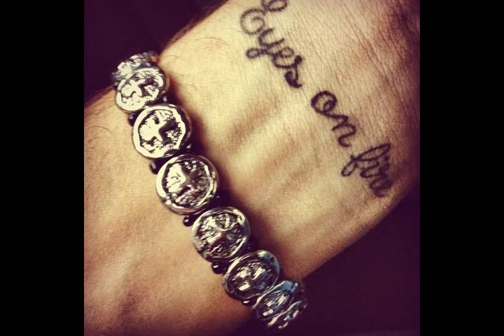Знал бы прикуп жил бы в Сочи из альбома Ада Асташенкова 2015 2016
Слова: Ада Анисимовна Асташенкова, Игорь Вениаминович Мошкин

Знал бы прикуп жил бы в Сочи

synthesizer & guitar

Мне хочется назвать любимой тебя,
Обнимать и нежно целовать, любя.
Мой океан любви клокочет и бушует,
Я на берегу, кричу. Кого волнует?

guitar

Меня понесло, захватила мечта
В далекие, неизвестные края,
Свирепствует, бушует, не стесняясь,
Властвует судьба, в лицо мне улыбаясь.

Безраздельно и беспредельно вершит судьба процесс,
И его не остановишь , он вводит в стресс.

guitar

Время бежит, мечтаю дни и ночи,
Знать бы "прикуп, жил бы в Сочи".
В сказках - достижение "бескрайней высоты",
В реале - это лишь "бредовые" мечты.

guitar

Постоянно твержу себе:
Она недостижима,
Но хочу, как некоторые, - быть бы в полете одержимым,
Нервы от этого порой становятся в "напряг".
В жизни это невозможно, а в мечтах – пустяк.

synthesizer & guitar

Друг сказал: "Верь, мечта свершится,
Ерунда, не стоит горевать, сердиться,
Унынию поддаваться – это вовсе грех.
Пробуй заново - и наградит успех."

из альбома Ада Асташенкова 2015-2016